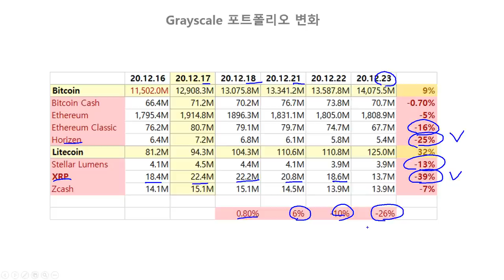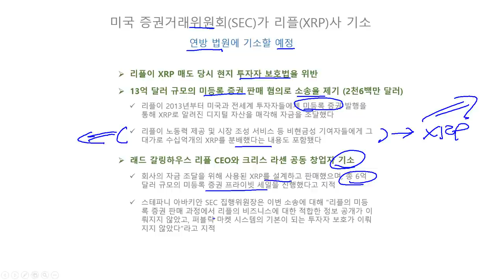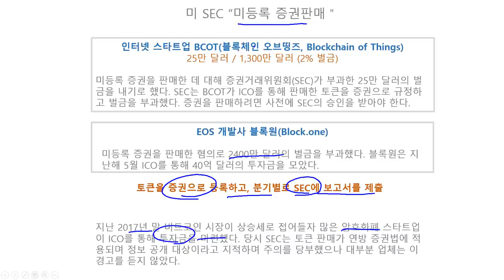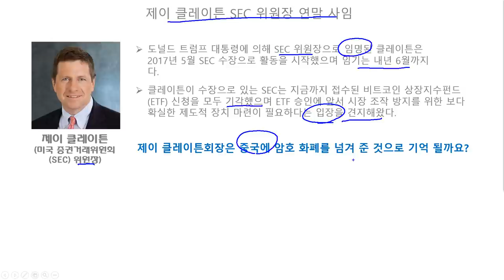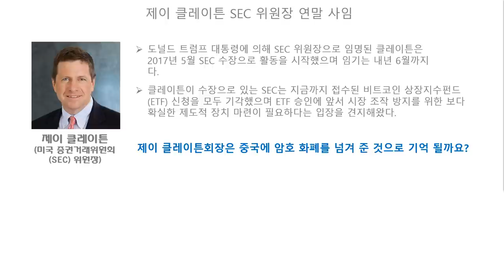미국의 암호화폐를 중국에 넘겨준 사람! 제이 클레이튼!